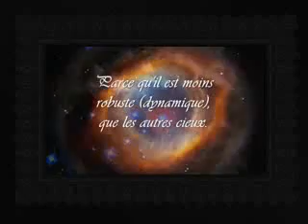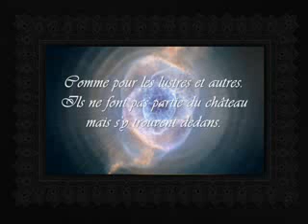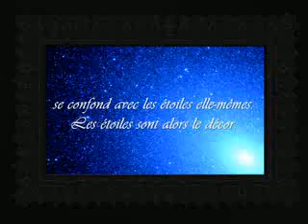Sheikh Ibn Utheimin Tafsir Surah Anam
Tasfsir Sura Anam Ayah 37